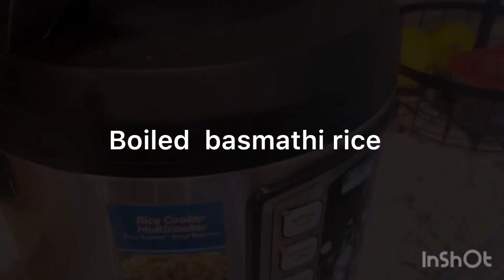chipotle Mexican bowl # kids love this recipe